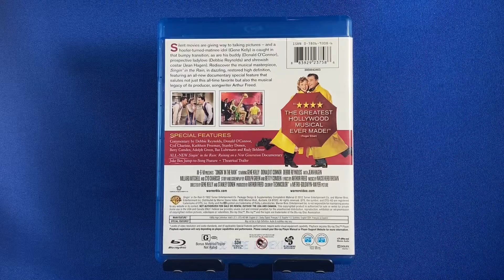Blu-ray Disc: Singin’ in the Rain